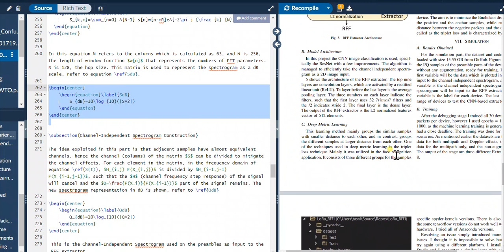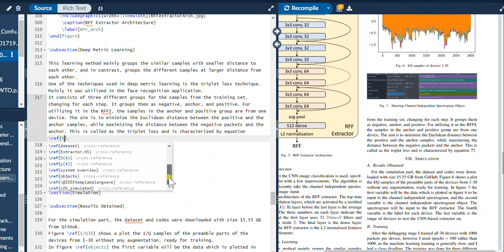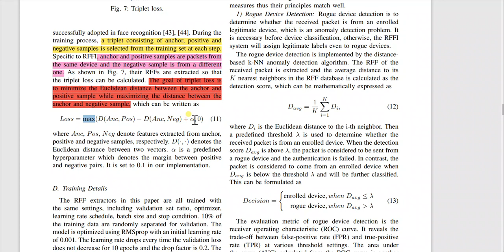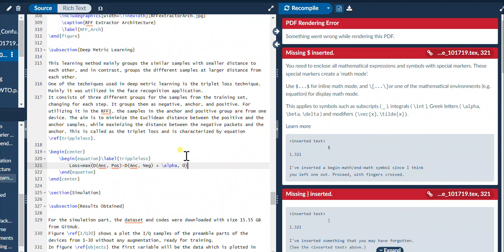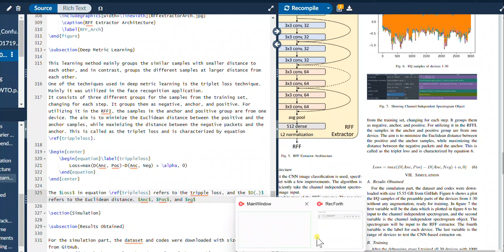Writing an Equation on LaTex walk through